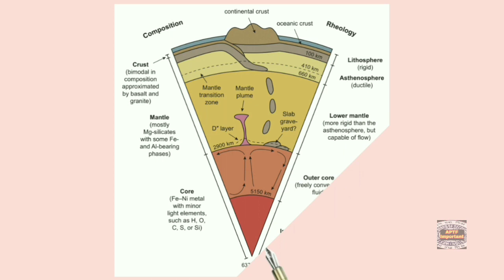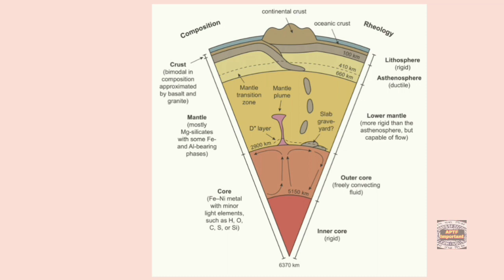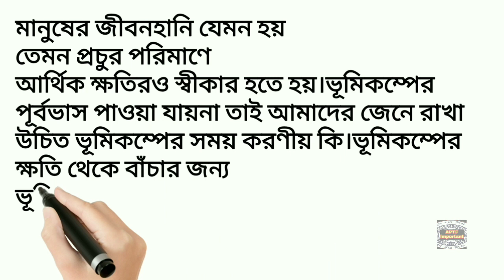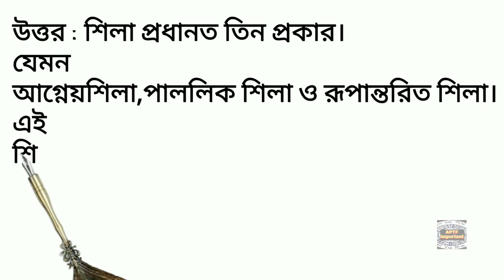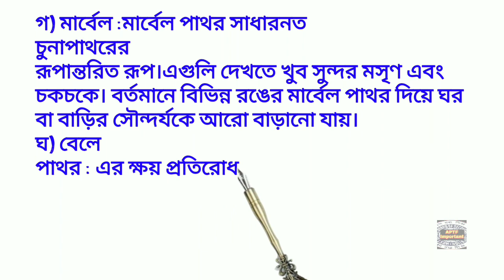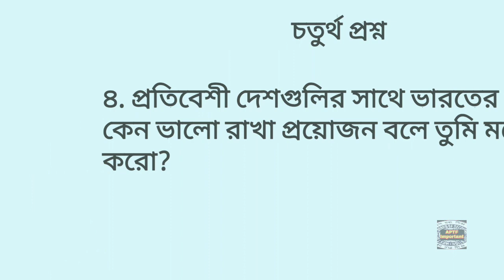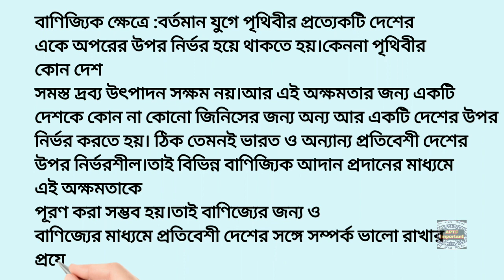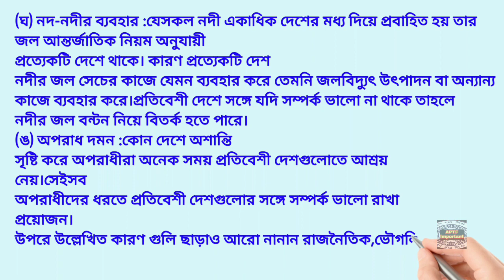Class 8 geography model activity task part 1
APTF IMPORTANT